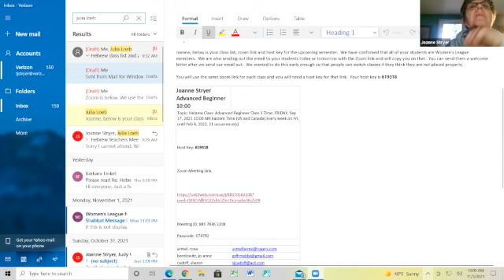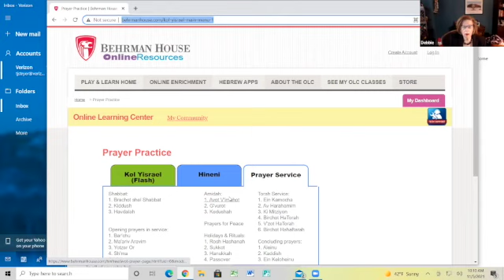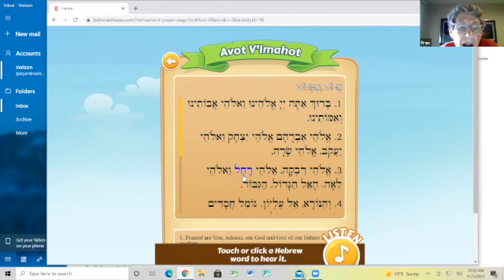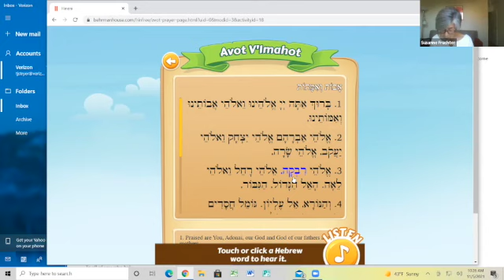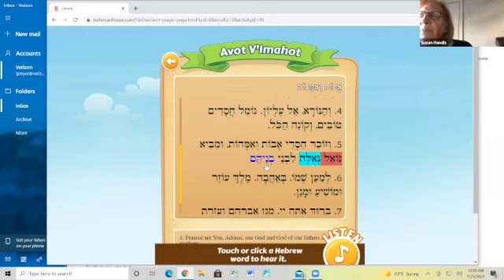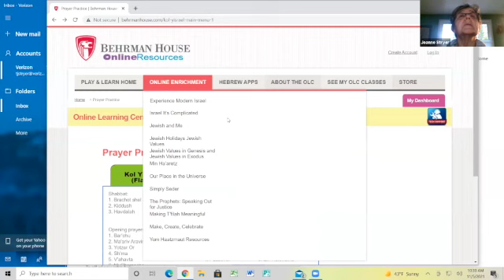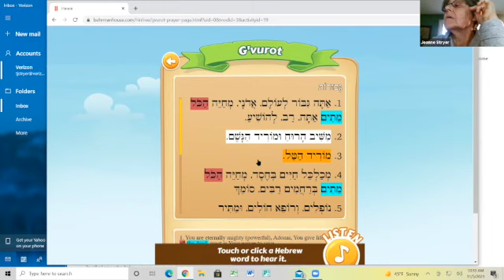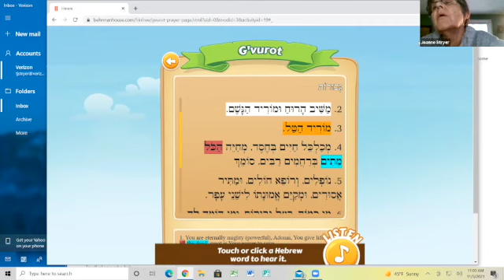Hebrew Class: Advanced Beginner with Joanne Stryer 11.5.21